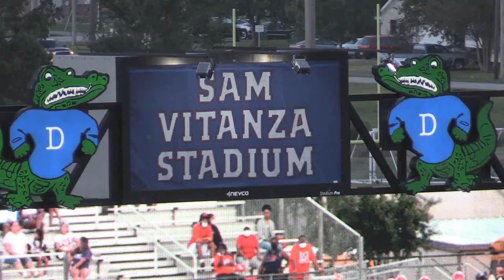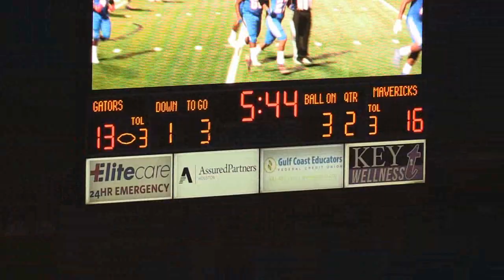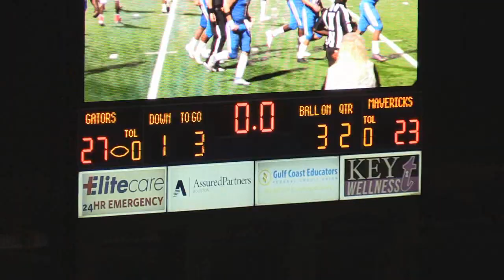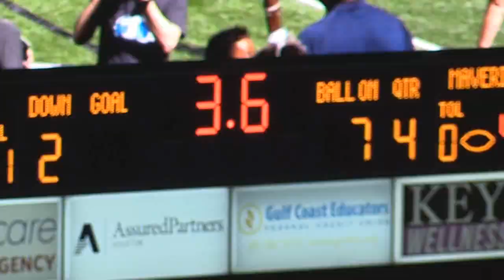Dickinson Gator Highlights vs Manvel Mavericks 8-27-21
Dickinson Gator highlights vs Manvel Mavericks from Sam Vitanza stadium. Dickinson won the game 45 to 42.